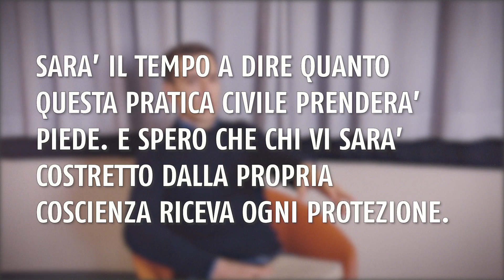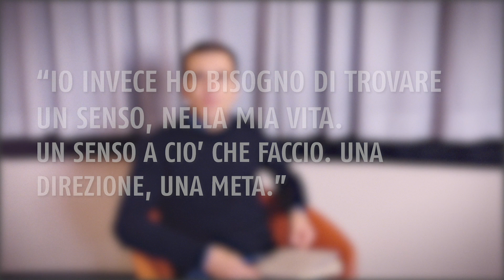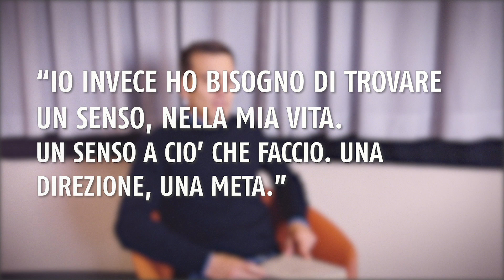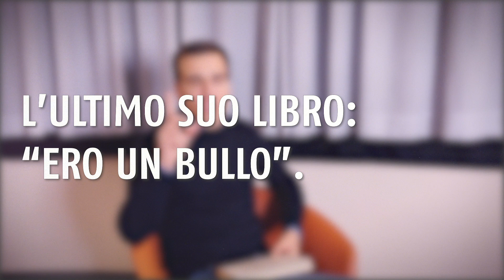Andrea Franzoso - Intervista a cura del Sistema Bibliotecario della Lomellina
Al Civico.17 abbiamo ospitato Andrea Franzoso, autore dei libri "Il disobbiedente", "Ero un bullo", entrambi libri presenti nel progetto Sblam.